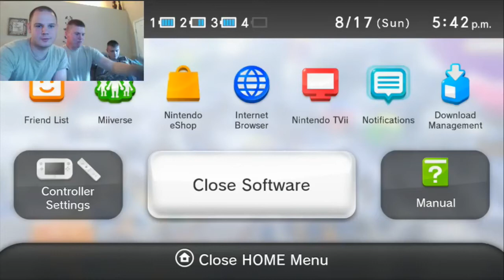Army Guys Playing Mario Kart 8 NSFW!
WARNING: Very VERY VERY strong language!
The 2nd day of Mario Kart 8 was just so intense had to start recording.
Players: Top Left: Stacy ( Wii U Tablet) Top Right: Wells (Classic Controller)  Bottom Left: Castle (Wii U Pro Controller)  Bottom Right: Blevins ( Wiimote "driving")
 The night before we were playing Halo and Wells stated "Id rather watch you play Halo then play Mario Kart." Well that all changed once he experienced 4 player Mario Kart.